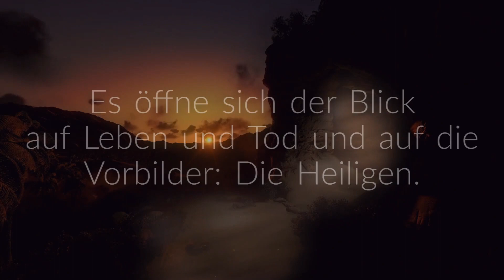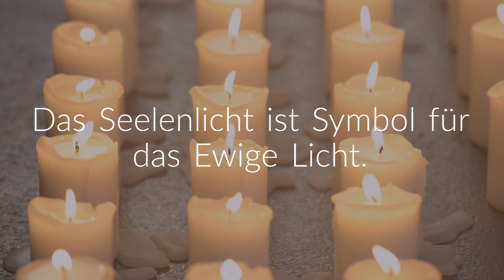Was ist Allerheiligen?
In dem kurzen Video erklären wir, wie die Feiertage Allerheiligen und Allerseelen entstanden sind. Zudem was ein stiller Feiertag ist.